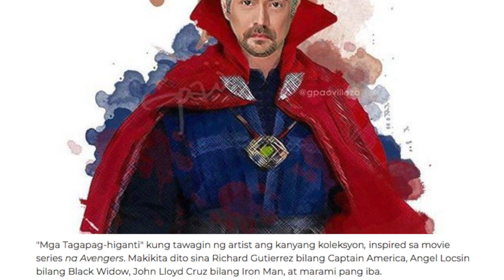LOOK Richard Gutierrez, Angel Locsin, John Lloyd Cruz reimagined as Marvel superheroes!